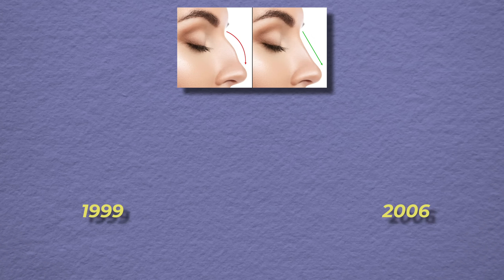IVANKA TRUMP'S Cosmetic Surgery Transformation!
What plastic surgery did Ivanka Trump have? Her appearance has definitely changed over the years! America's Holistic Plastic Surgeon Dr. Anthony Youn reacts and explains!

Please send promotional items, etc to:
755 W. Big Beaver Road, Suite 1200